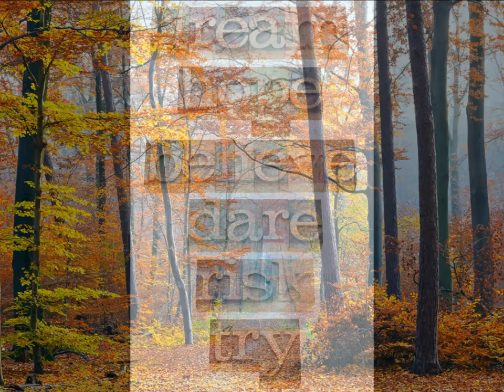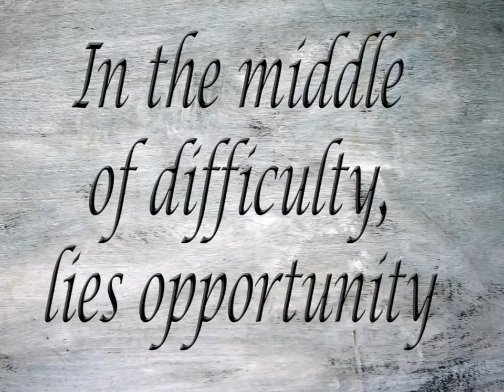"Running On Empty" Book Trailer, music by Kevin Keegan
Anne Kellwyn has a secret. It's cost her everything to keep it, including her marriage. Now she may have to pay an even higher price to reveal the truth, but is she too late? Chief of Police Joe McIntyre takes his position seriously. A lead-by-example Christian, he's put to the test when his ex-wife appears with another man's child after eight years of silence. Anger and pride challenge his small-town hero existence, driving him out of his comfort zone. Can he reconcile the past in order to ease Anne's future?